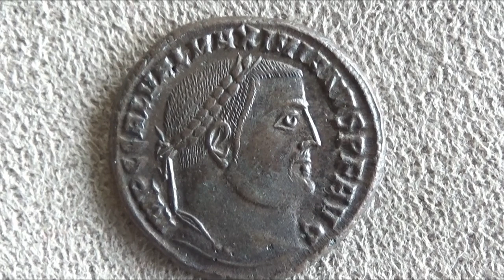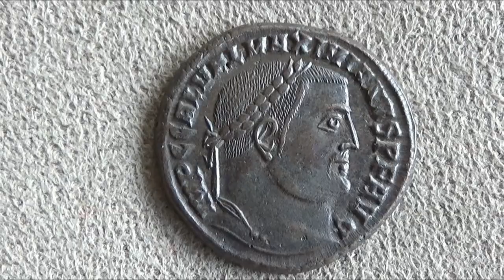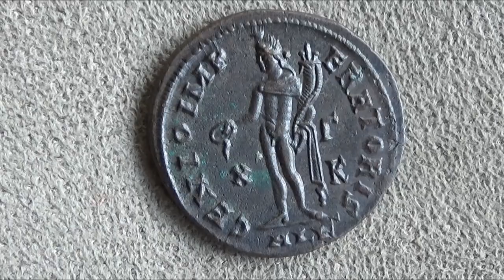Roman Empire / Alexandria / Galerius 308-310. Follis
Maximinus II AE Follis of Alexandria.

"IMP C GAL VAL MAXIMIANVS PF AVG / GENIO IMP-ERATORIS - X - gamma K - ALE"       RIC VI 79